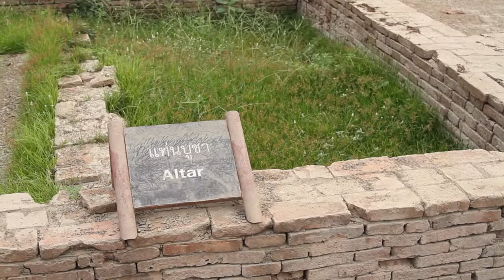24ชั่วโมงในอยุธยาตอน3